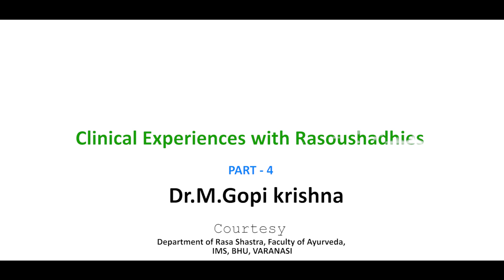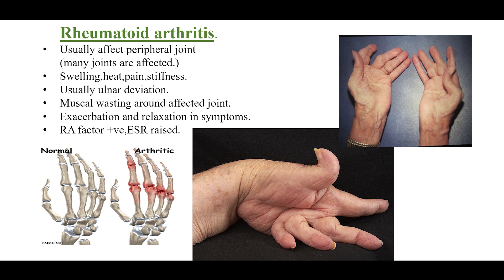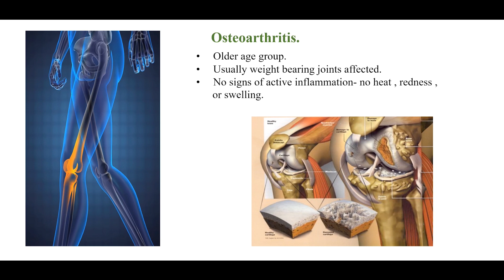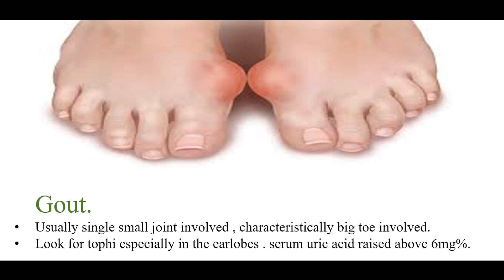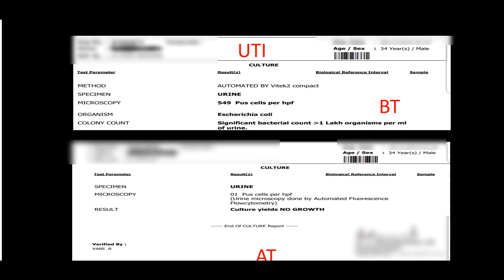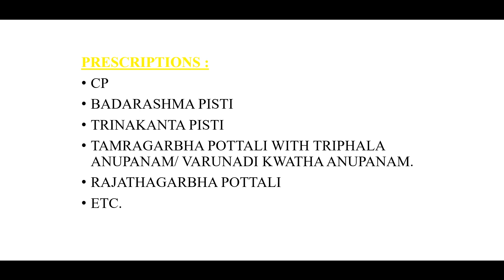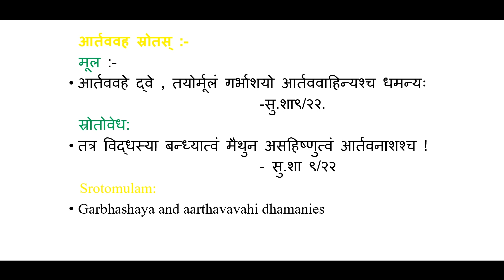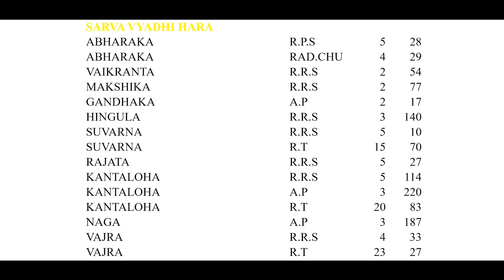Clinical experiences with Rasoushadhies (PART-4) by Dr.M.Gopi krishna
Clinical experiences with Rasoushadhies (PART-4)
BY- Dr.M.Gopi krishna
Professor, S.J.G.Ayurvedic Medical College and P.G Research center,

Gavimath Campus -Koppal (Karnataka)